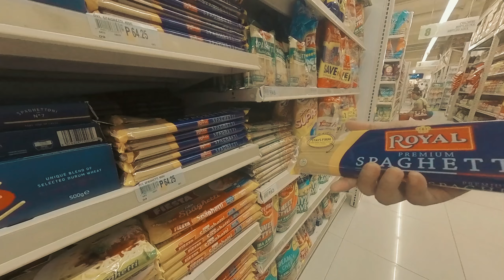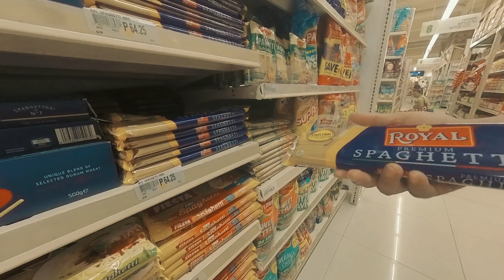AFTER-TYPHOON CHORES | Camote Tops Salad | Tomato - Spinach Pasta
In today’s vlog, join me as I tackle some after-typhoon bagyongenteng chores, showing you how I clean up and organize my space. Next, I’ll prepare a refreshing Camote top salad with Bagoong, a simple yet tasty dish perfect for any meal. Finally, watch me cook a delicious Tomato-Spinach (Alugbati) pasta that’s easy to make and flavorful. Sit back, relax, and enjoy these everyday activities in a soothing, silent format.

Chapters:

0:00 - Intro
0:20 - Morning Routine
2:18 - Cleaning
3:16 - Preparing Camote Tops Salad
6:06 - Cleaning
6:30 - Grocery
12:05 - Cooking Tomato Spinach Pasta
14:46 - Outro